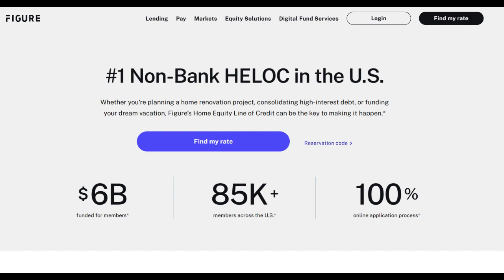🔥 Figure Financing Review: Pros and Cons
Figure Financing, a prominent player in the realm of online lending and financial services, presents a host of advantages and potential considerations for individuals seeking personal loans and other financial products.

One of the standout benefits of Figure Financing is its unwavering commitment to a user-friendly, digital experience. Borrowers can access a diverse array of financial solutions, spanning personal loans to home equity lines of credit, entirely online, simplifying the borrowing process and making it accessible at the click of a button. This digital-first approach resonates with modern consumers who value ease, accessibility, and efficiency in their financial dealings.

Figure Financing offers competitive interest rates and a range of terms on its various financial products, designed to cater to an array of borrowing needs. Whether you're looking to consolidate debt, embark on home improvements, or cover unforeseen expenses, Figure Financing's versatility ensures borrowers have options that align with their specific financial goals.

A notable advantage is the speed of the application and approval process. Borrowers can often secure conditional approval promptly, allowing them to address their financial requirements without unnecessary delays.

However, it's essential to consider potential drawbacks. Figure Financing primarily operates in specific states, potentially limiting accessibility for borrowers residing outside these areas. It's paramount for prospective borrowers to verify whether Figure Financing serves their location.

Moreover, the streamlined digital approach may not be a perfect fit for individuals who prefer in-person financial consultations or those who require comprehensive, personalized guidance when navigating the landscape of financial solutions.

As with any financial provider, borrowers must diligently review the terms and conditions of Figure Financing products, encompassing interest rates, fees, and repayment structures, to ensure they align seamlessly with their unique financial goals. Diligence and informed decision-making are key to making the most of financial solutions.

In summary, Figure Financing offers a convenient and technology-driven approach to personal loans and financial products, complete with competitive rates and swift approval processes. To ascertain if Figure Financing harmonizes with your financial goals and preferences, potential borrowers should carefully assess their individual needs while ensuring the terms of the financial solutions resonate with their objectives.